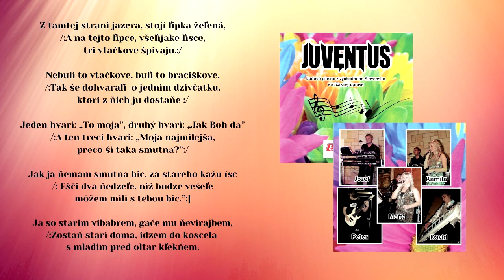JUVENTUS, Z tamtej strany jazera, ľudová, štúdio Videorohaľ